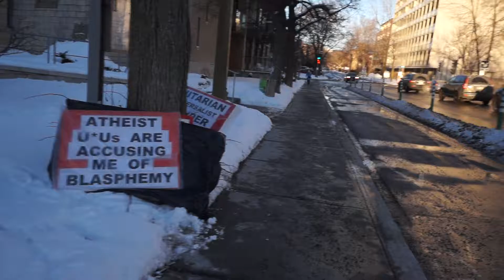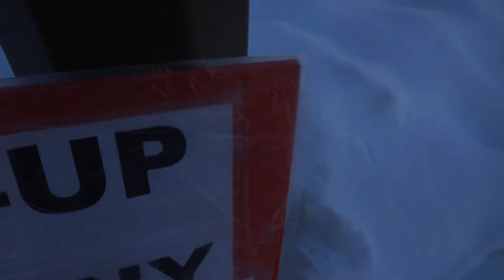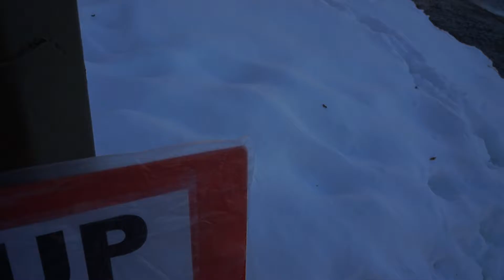New Year's Day 2017 Unitarian Church of Montreal Protest 00008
New Year's Day Sunday January1st, 2017, 2017 Unitarian Church of Montreal Protest